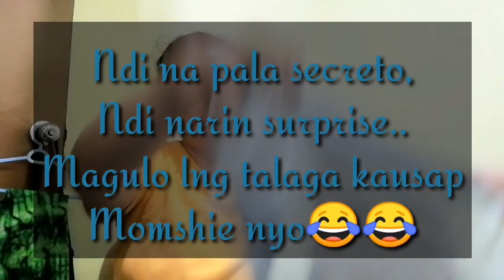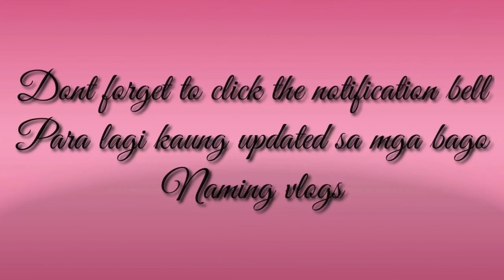Family Vlog#02.. Divisoria Haul..Weddimg Gown, Infinity and etc.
This is all about our gown po at syempre tips narin po sa mga gusto makabawi ng konti sakanilang ginastos para sa kasal nila..

IG roxsaddi
FB acoh ay si acoh

Again thank i so much po to all of you...